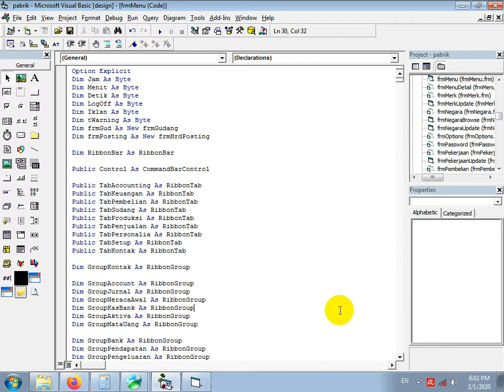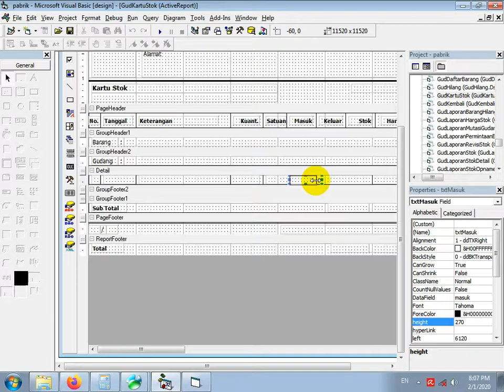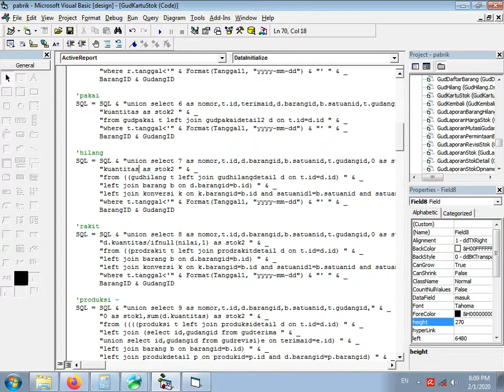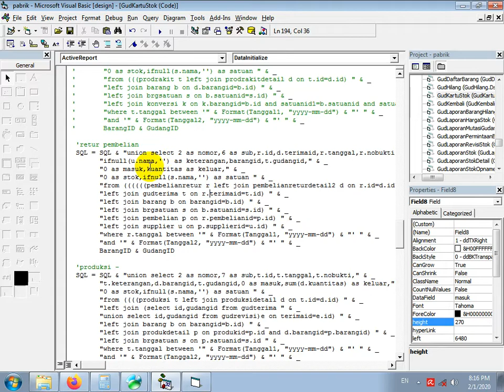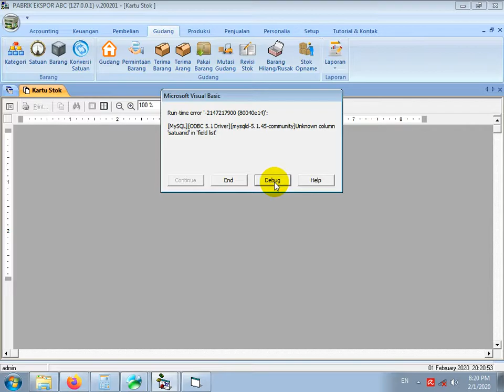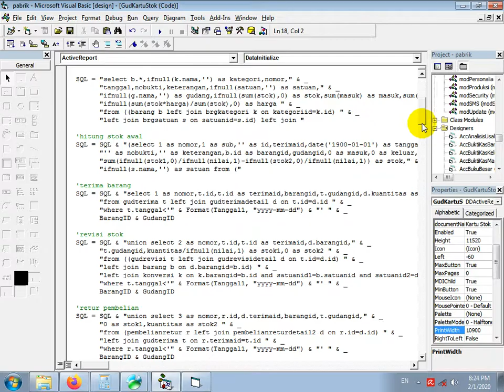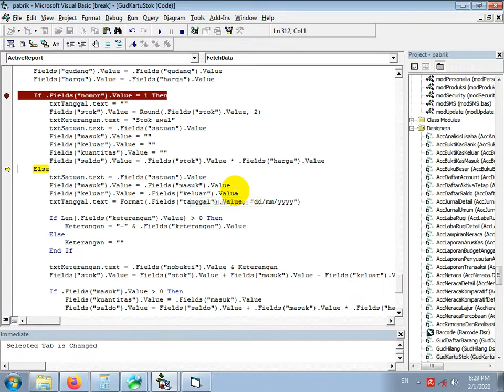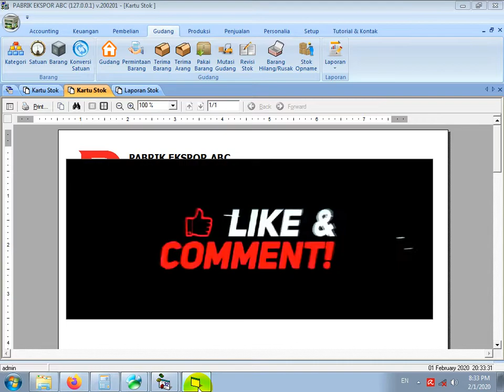CUSTOM SOFTWARE - CARA MEMBUAT KARTU STOK HARGA